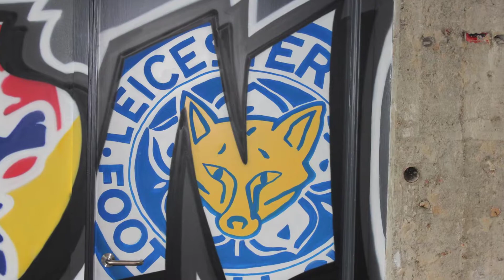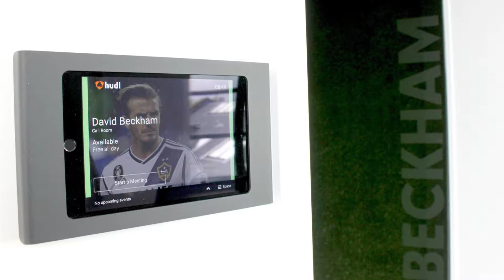Hudl Office Interior Design - Rap Interiors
Amazing design and fit out project in the heart of London. Working with Hudl and their corporate orange colour scheme we transformed this old factory into a modern workspace.